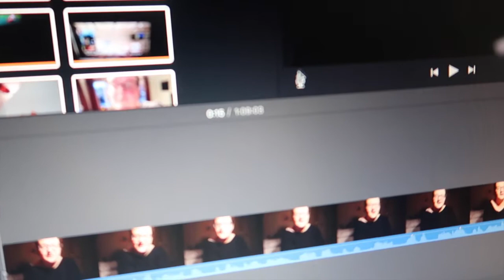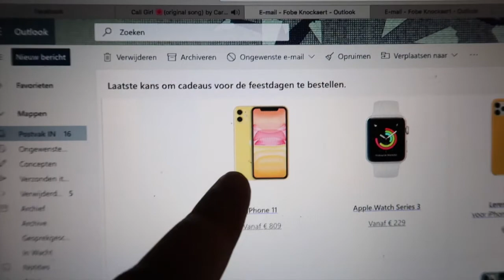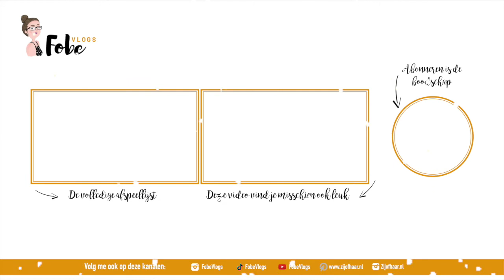Dag 2 van 30daysyogachallenge zit erop🎄 Vlogmas 2019 #22 | FobeVlogs #162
║BESCHRIJVING║
In deze Vlogmas vlog vraag ik me af waarom supermarkten niet beter hun best doen tijdens de eindejaarsperiode, lees ik het kerstkaartje van mijn zus en doe ik yoga voor de 30daysyogachallenge.